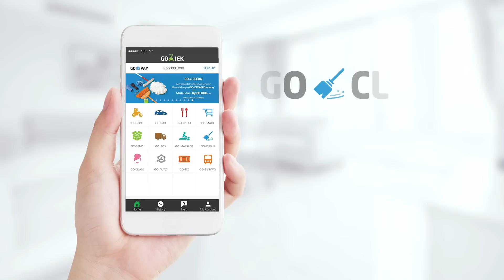GO-CLEAN powered by GO-JEK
Dengan layanan GO-CLEAN dari GO-JEK, membersihkan rumah kini jadi lebih mudah dan praktis. Ribuan cleaner profesional, terlatih, berpengalaman dan terpercaya, siap memberikan layanan terbaik untuk rumah Anda.

Untuk mendapatkan info terkini tentang layanan dan promo GO-CLEAN, follow Instagram @gocleanindonesia